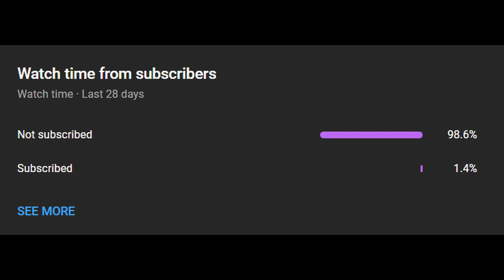John Deere 6R Soucy Tracks |FS19 Mod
FS19
fs19 mods